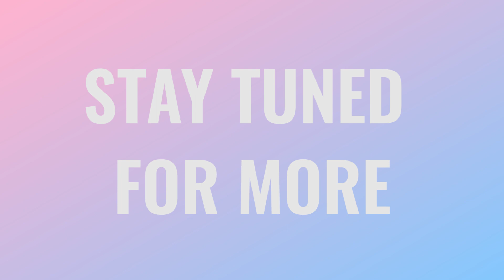[Koreos] Preview: Koreos at KCON LA 2016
Koreos at KCON Preview

Koreos is a K-pop dance team at UCLA founded by K-INSA (K-pop International Student Association) in 2014. We create dance covers and dance sets of K-pop music videos, special stage dance performances, concept trailers, etc.

Dancers:
Ellen Min (Coordinator) Instagram: @ellenmint_
Zenny Zhao (Assistant Leader) @zezezeyy
Annie Hsu (Assistant Leader) @anniethealien
Alex Nguyễn (Dance Assistant) @alxndr_win
Stef Paz (Dance Assistant) @spellitwithanf
Kimberly Chyu (Administrative Advisor) @kchyu
Louis Pham (Cinematographer) @louiepham

Allyson Tollett @allysonsaid
Annie Joo @ennnyaaaa
Bobni Das @bobnid
Boris Law @notrealboris
Caden Wang @peachypeachy12
Calvin Nguyen @nguyen_improved
Catherine Ding @kittyseline
Cindy Gu @cindy_gu
Destiny Johnson @hellodestinyj
Hans Peschel @hanspeschel
Jessica Dang @jessica_dang
Jing Huang @jing.h
Joyce Huang @joicebox
Kevin Jin @keevvinnjin
Kevin Ma @kevinmaaaaaa
Linda Phan @l2nda
Mars Bruce Chen @marsehole
Peter Chea @peetuh7
Philip Min @meanphilip
Sarah Chi
Seng Chea @small_seng
Soon Ik Kwon
Susie Shu @susiemeoww
Tanya Nguyen @tanya_ism
Will Wang @ima_bornhater

Filmed by:
Louis Pham @louiepham